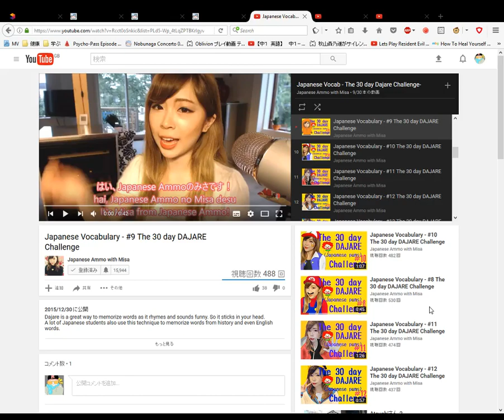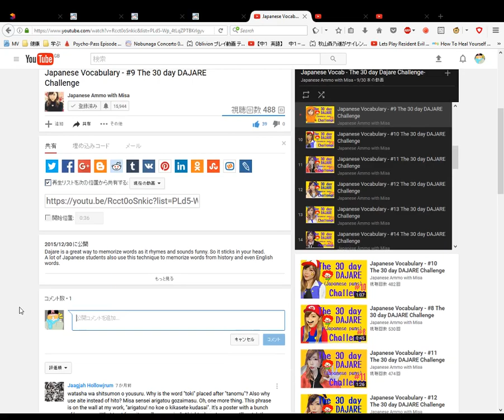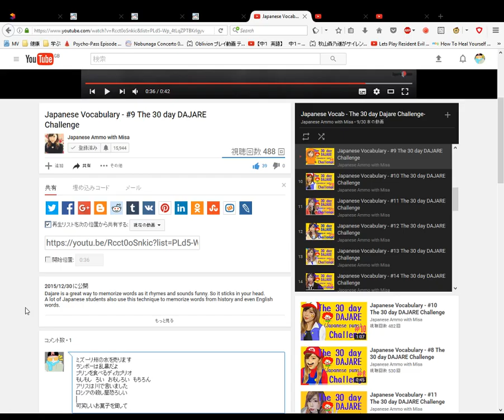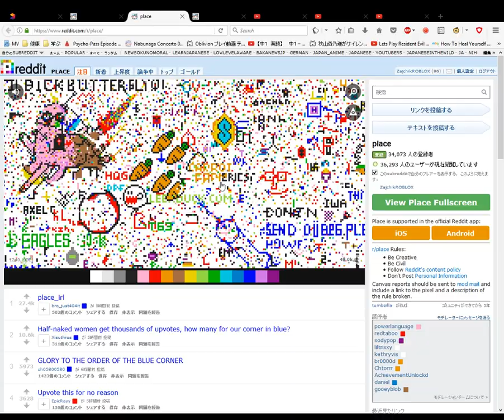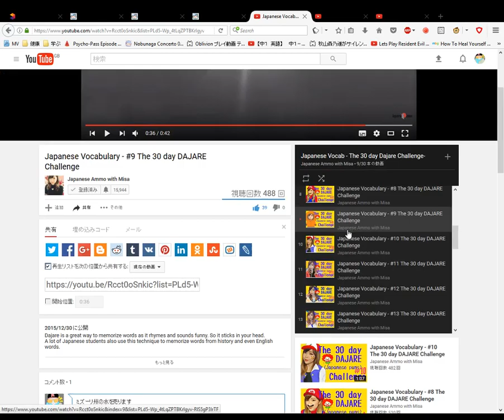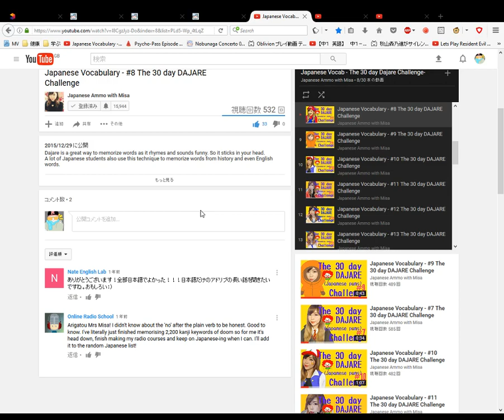Doing the Japanese Vocabulary 30 day DAJARE Challenge by Japanese Ammo no Misa 9